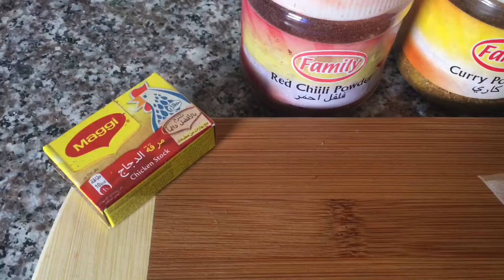اسهل طريقة لعمل تشريب دجاج عراقي || Iraqi chickens